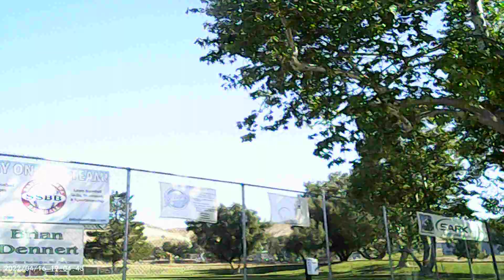morning walk part 3 5 05 22